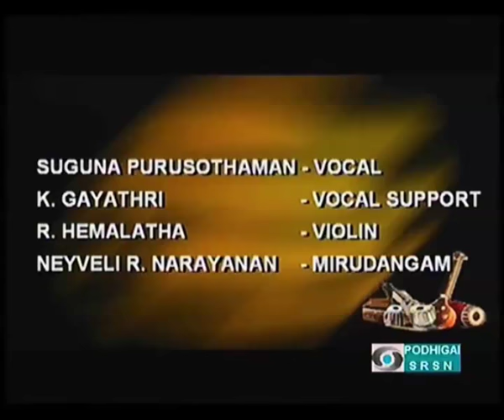Suguna Purushothaman-Simhananda Talam Part 2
Podhigai TV - Nadha Sangamam
Smt.Suguna Purushothaman-Vocal
Smt.K.Gayathri-Vocal Support
Dr.R.Hemalatha-Violin
Sri Neyveli R.Narayanan-Mrudangam
Regards,
TVG-Sangeethapriya.